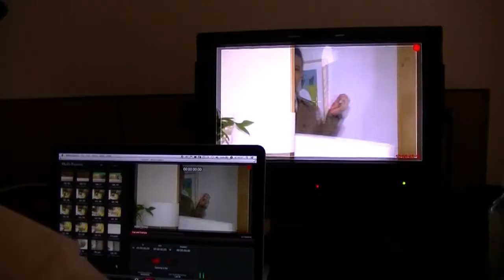柳沢慎吾出演「トゥルースリーパー／柳沢慎吾 寝る腰痛対策」編CMメイキング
ショップジャパンを展開する株式会社オークローンマーケティングの俳優の柳沢慎吾を起用した、オーバーレイマットレス「トゥルースリーパー」の新TVCM。
2016年7月9日から順次全国放送